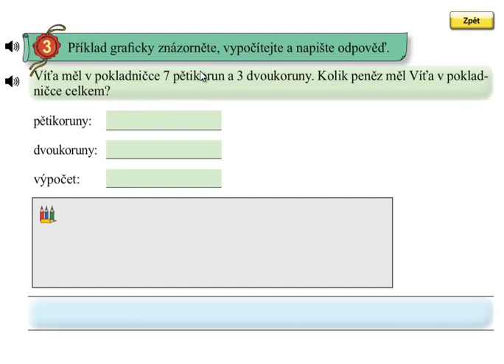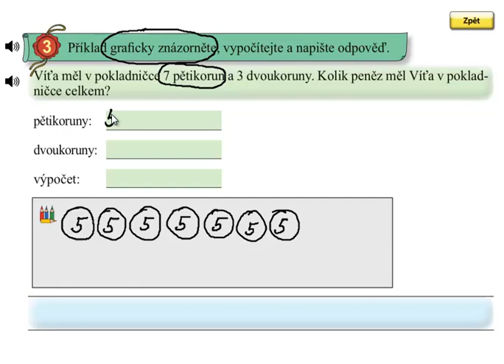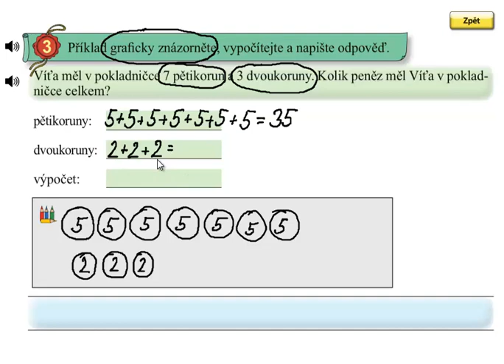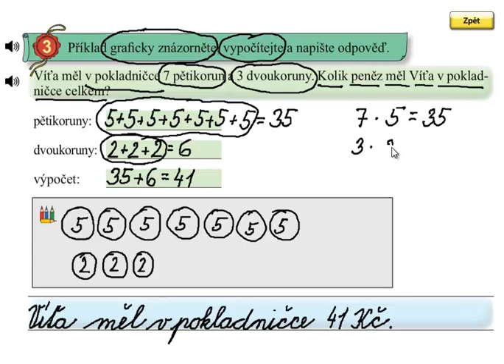Matýskova matematika 5.díl, strana 45, cvičení 3